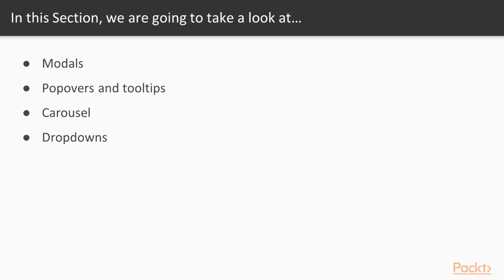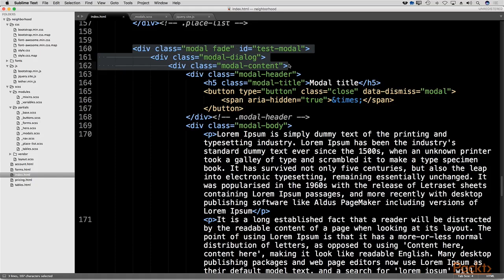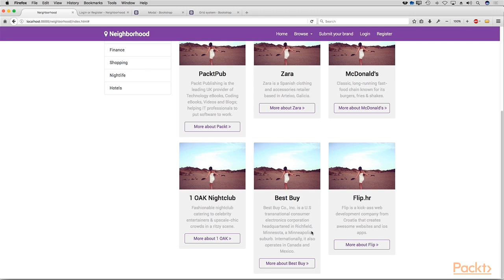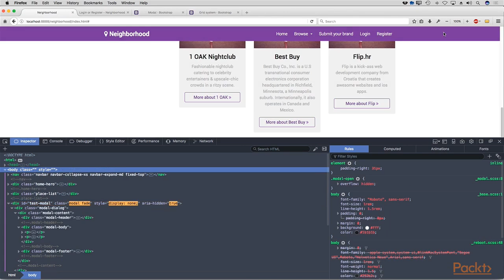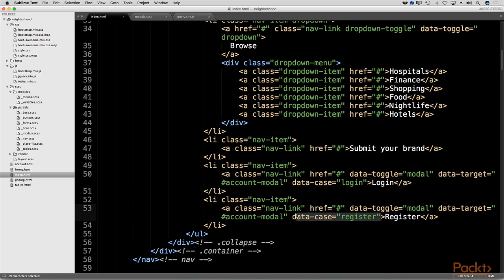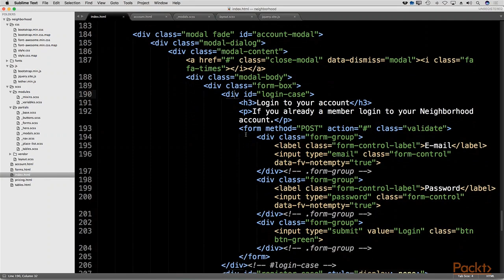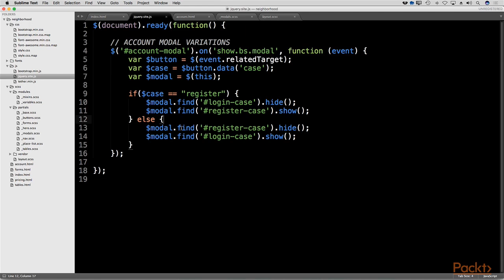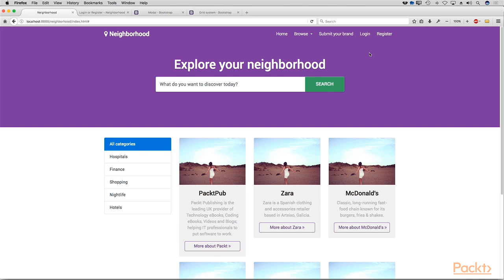Learning Bootstrap 4 : Bootstrap 4 JS Components | packtpub.com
In this section, we’ll be talking about the JavaScript side of Bootstrap 4. We will take an in-depth look at some of the most popular and used JS components such as modals, popovers, tooltips, carousels, and dropdowns.
• Modals
• Popovers and Tooltips
• Carousels
• Dropdowns